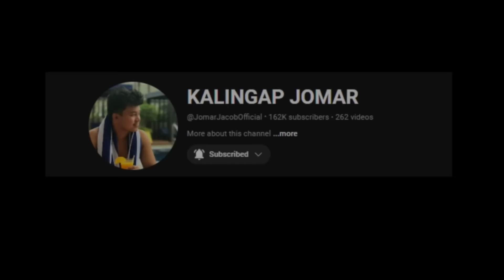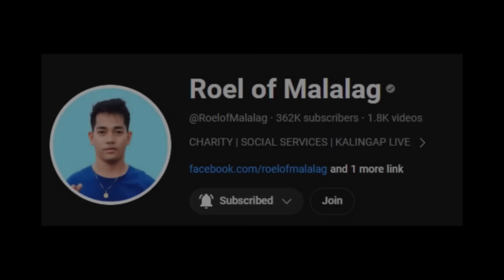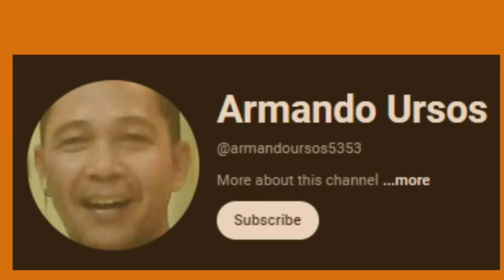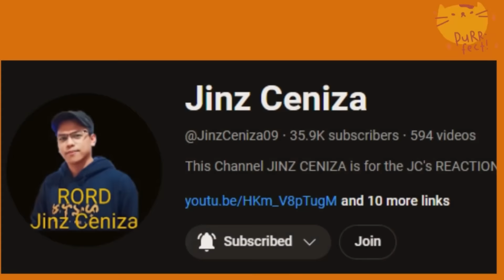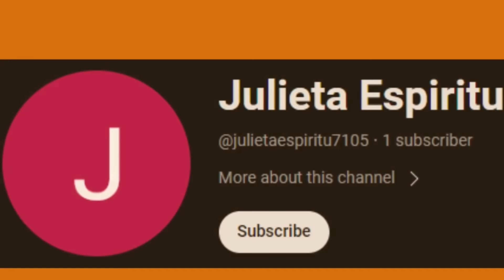⭕️HALA❗️TRAYDOR KAY REYCHELLE NA SINASABING LUMALAKE NA DAW ANG ULO? NASA LOOB NG COMMUNITY!